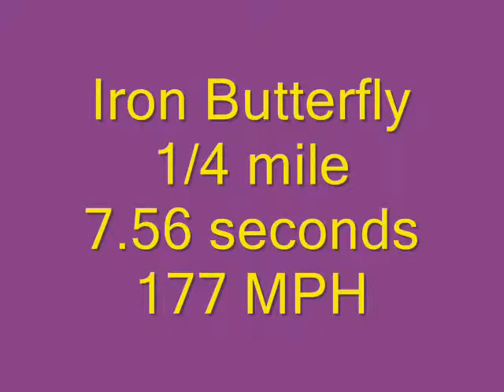On Board Iron Butterfly Big Car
On Board Iron Butterfly